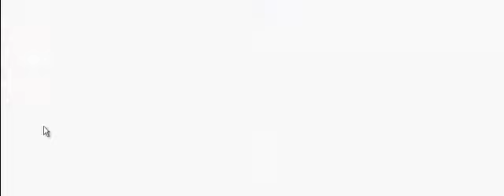Lets Play Spectrobes part 51 Wo müssen wir hin